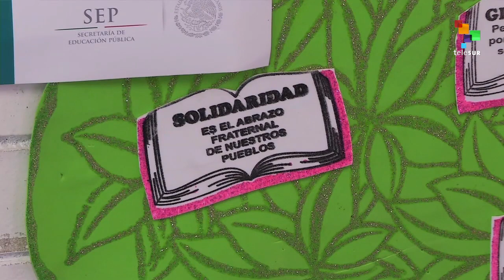The Latest From the Mexican CNTE Teachers Fight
In the working class neighborhood of Iztapalapa, Mexico City, dissident public teachers of the CNTE and parents organize a day of cultural activities, workshops for youth, and lectures on people's history. They say this is the kind of education they seek to defend and that is in jeopardy from the government's education reform. Our Correspondent Clayton Conn has the latest.